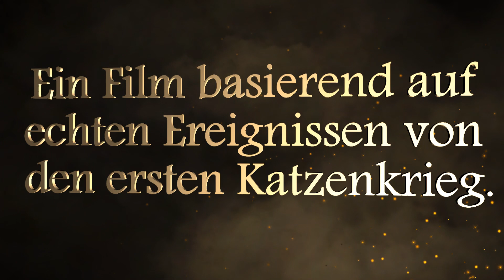Krieg der Katzen - FG Sproguge 2012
FG Sproguge 2012
Starring: Steffan Christ Sølvsten Jørgensen, Mikkel Gantzel og Rasmus Hyre-Jensen
Distributed by Mikado Studios
Mikado Studios is a part of GS Corporations